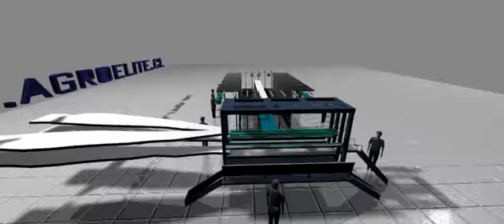Animacion creada para - Olivar - Rancagua.